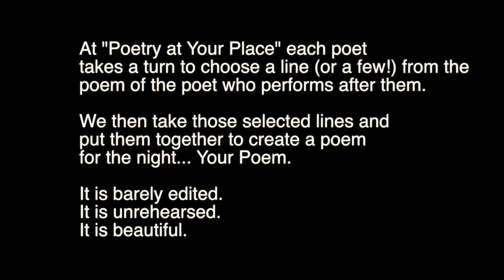Your Poem 15.08.21 - Crowdsourced on the night - feat. Rick Dove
At "Poetry at Your Place" each poet takes a turn to choose a line (or two) from the poem of the poet who performs after them.

RikTheMost then takes those selected lines and puts them together to create a poem
for the night... Your Poem.

It is unedited
It is unrehearsed.
It is beautiful.

This is the one from Poetry at Your Place on Sunday 15th August 2021.
Using the words of Hunter Meek, Katie Christison, Skylar J Wynter, Pankhuri Sinha, Pia Villareal, Paul Kohn and Rick Dove.